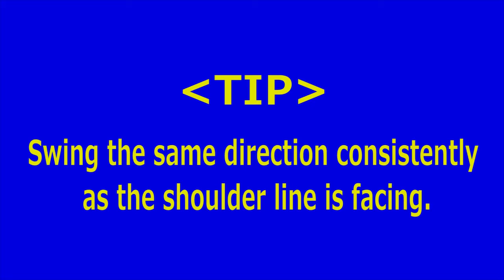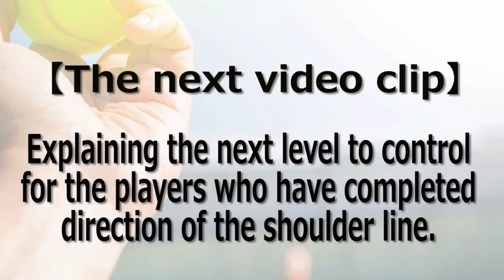[second serve] How to control the course part 2 --control accurately to the target ---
Explaining how to control the course for the players who make a double fault! Even though not making a double fault, being unable to control the direction

If you like this video, please press 'I like this'!

tennis
serve
control
racket
answers
how to
nishikori kei
Strike a powerful ball
weak physique
efficient swing